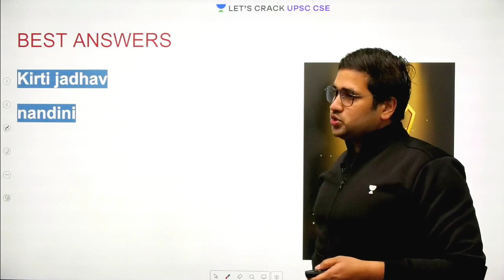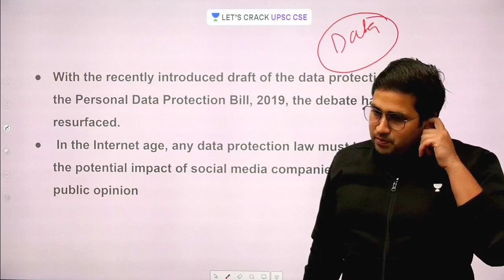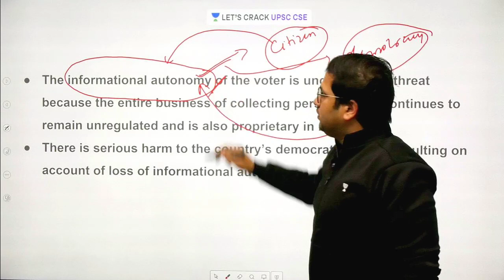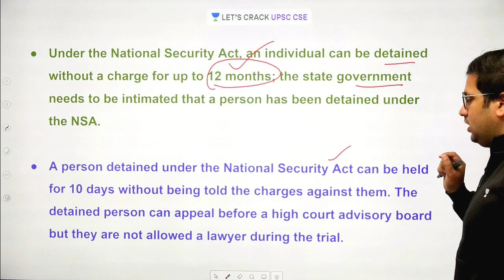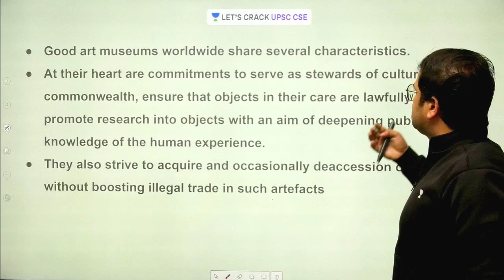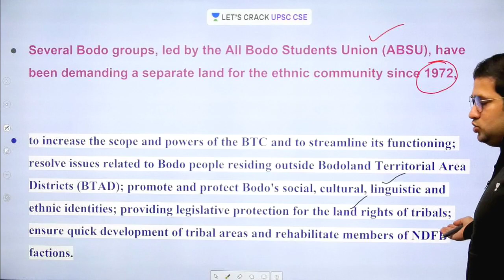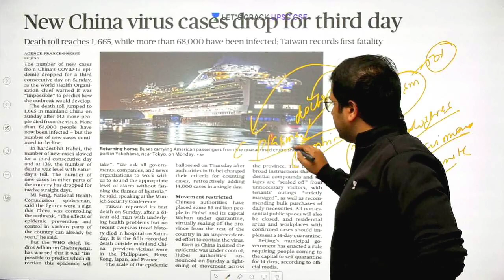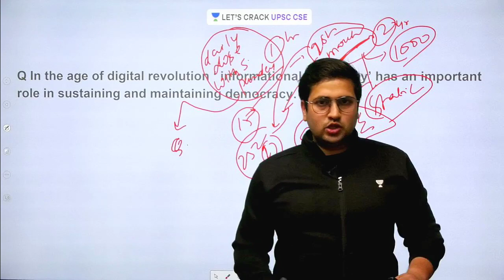17-Feb-2020 | Daily Current Affairs | The Hindu Analysis | UPSC CSE 2020/2021 | Saurabh Pandey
This lesson starts with a discussion on the Daily Current Affairs of 17-Feb-2020 by Saurabh Pandey. It is very important for the UPSC CSE/IAS 2020 preparation.

Unacademy Subscription Benefits:

1. Learn from your favorite teacher
2. Dedicated DOUBT sessions
3. One Subscription, Unlimited Access
4. Real-time interaction with Teachers
5. You can ask doubts in the live class
6. Limited students
7. Download the videos & watch offline

UPSC
UPSC IAS Syllabus
UPSC Syllabus
UPSC Online
UPSC Exam
UPSC CSE 2020
Civil Preparation
UPSC Preparation
UPSC Motivation
UPSC Online
Crack IAS
Crack UPSC